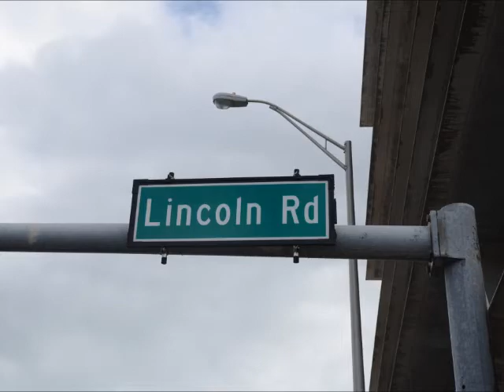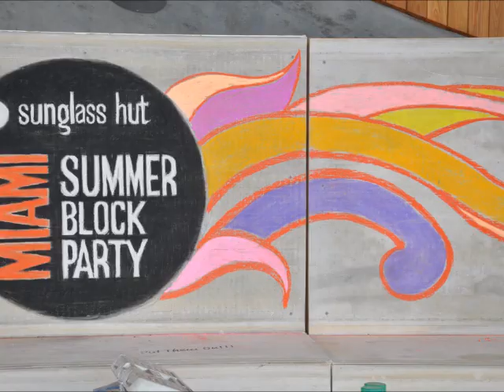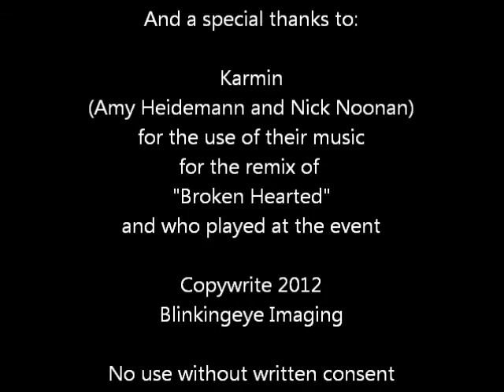Miami Summer Block Party - Sunglass Hut 2012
To learn more about Jennifer Chaparro and Amazing Street Painting, please see the web page below.

Jennifer Chaparro, of Amazing Street Painting, completes three pieces of chalk art for Sunglass Hut at their 2012 Miami Block Party.  The art was supposed to be installed outside in front of the new store.  But because of the weather, the art installation was moved to the venue where Sunglass Hut was having a corporate event later in the day.

Three pieces of chalk art are completed on the seventh floor of the Parking Structure in Lincoln Road in Miami Beach.

Event planning staff and Sunglass Hut staff were super nice as were the band members of "Karmin", hired to play for the event.

Music for the video is a remix of Karmin's single, "Broken Hearted."  The music just seemed right for the video since they played the event and the art was completed in Miami Beach.